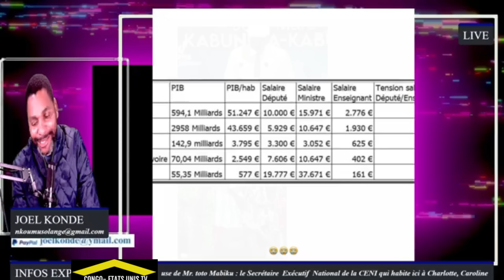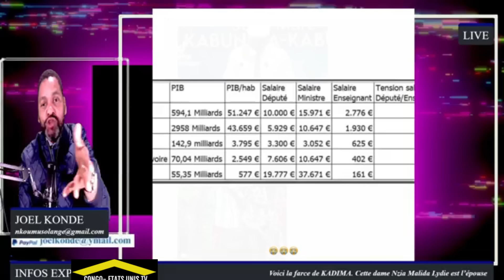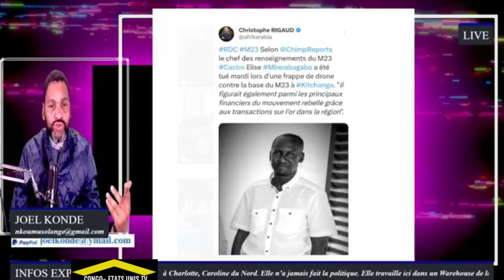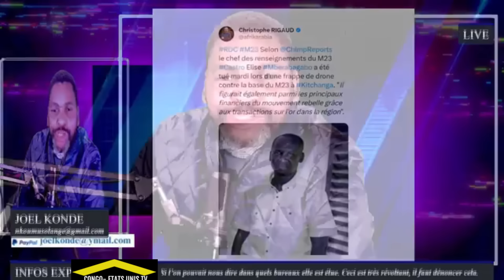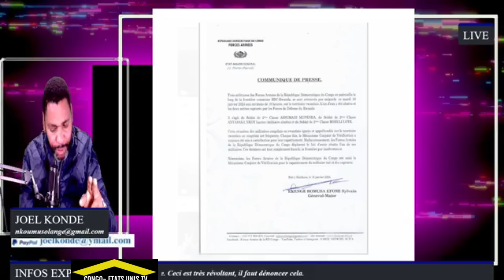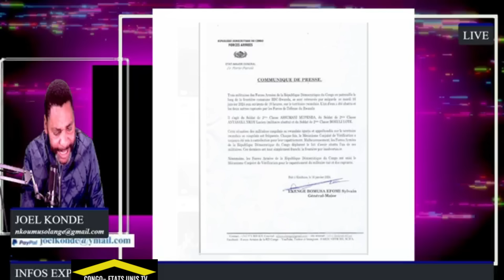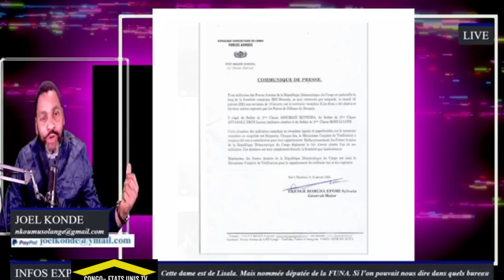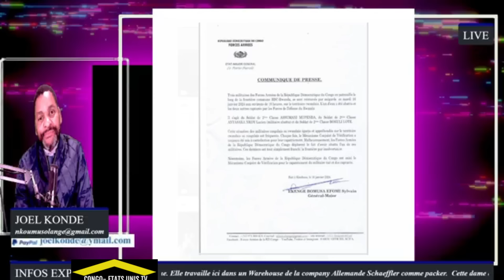FATSHI INCAPABLE DE TENIR TÊTE AVEC KAGAME VEUT DIALOGUÉ OPPOSITION BAZA NAYE MAYELE ART, 64 EYINDA